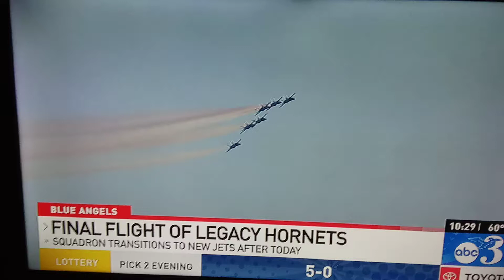Last Flight of The F- 18 hornet and going to be replaced by the F-18 Super Hornet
Last Flight of the F-18 hornets and going to be replaced by the F-18 Super Hornet I wonder how much different they look I hope you then theses planes & I Hope You Enjoyed This My Friends 🙏